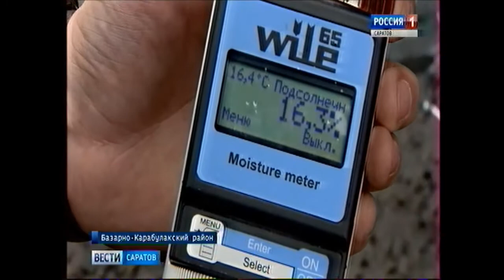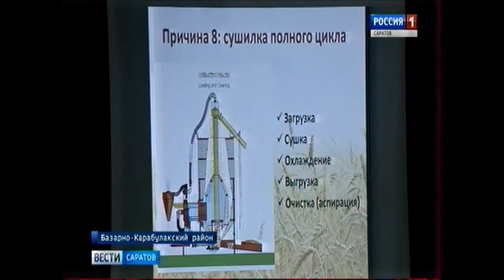Битва за урожай Fratelli Pedrotti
Официальный дилер зерносушильного оборудования Fratelli Pedrotti ООО "ПЗК" 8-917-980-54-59